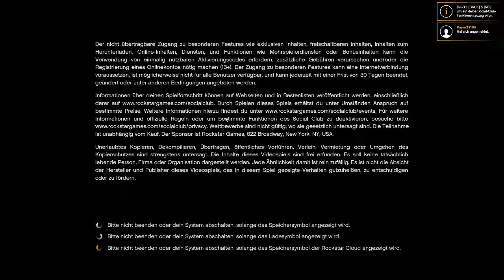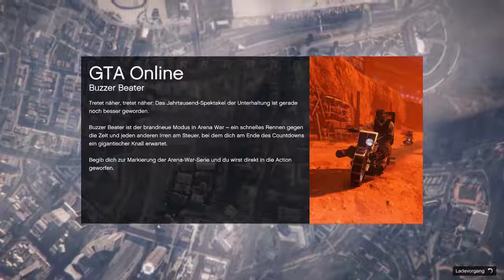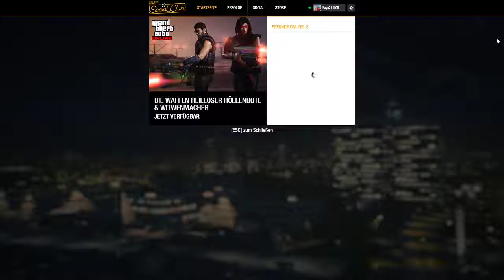GTA V XXXL Folge mit Maik und ganz neu mit Heiko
Grand Theft Auto V (kurz GTA V) ist ein Computerspiel, das vom schottischen Studio Rockstar North entwickelt wurde. Die weltweite Veröffentlichung durch Rockstar Games für PlayStation 3 und Xbox 360 fand am 17. September 2013 statt. Es ist der insgesamt 11. Teil der Videospielserie Grand Theft Auto .GTA V spielt in der fiktiven Stadt Los Santos, die Los Angeles nachempfunden ist. Los Santos liegt im fiktiven Bundesstaat San Andreas, der Südkalifornien ähnelt und zuvor schon Schauplatz des fünften Grand-Theft-Auto-Spiels Grand Theft Auto: San Andreas war. Erstmals in der Seriengeschichte steuert der Spieler drei unterschiedliche Protagonisten.